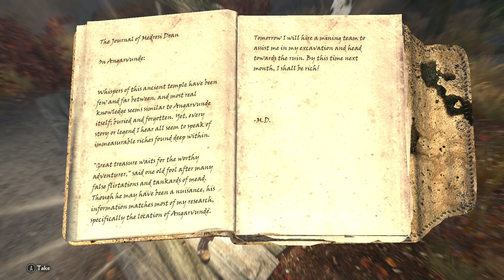Skyrim - Wabbajack+Lost Legacy: Kaidan And The Creatures Of Angarvunde Ep.57